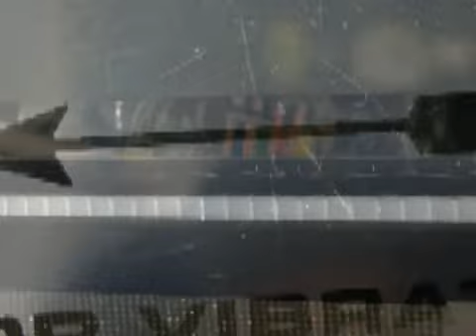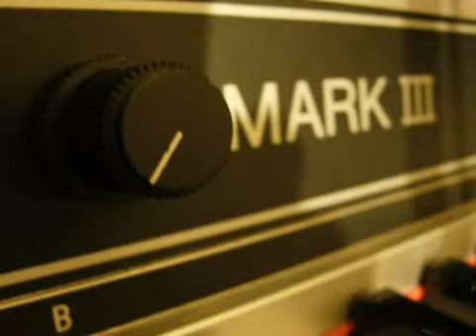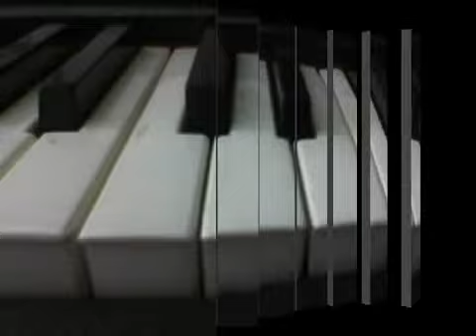Happy Birthday Electric Piano - The Fender & Rhodes 50th Anniversary (01/02/09)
Happy Birthday Electric Piano - The Fender